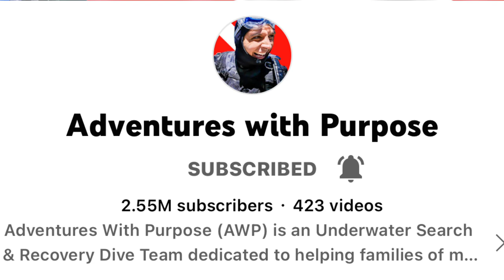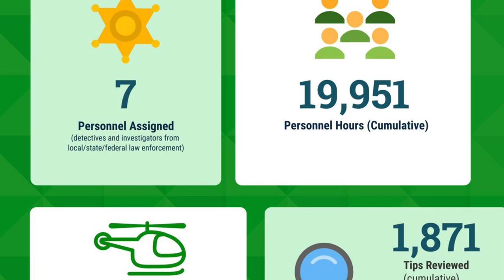AWP Drops More Bombshells About Kiely Rodni’s Disappearance - Who Was at Her Car?!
Your support of this channel is highly appreciated! Please click the heart below the video to offer your thanks OR: